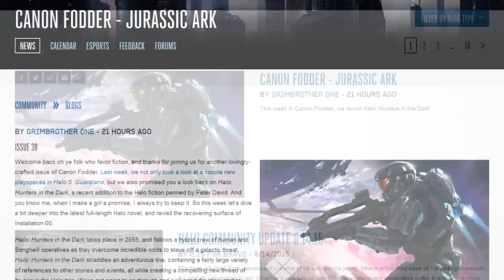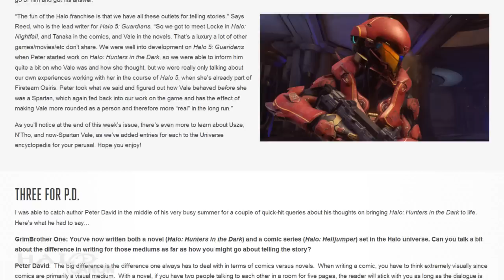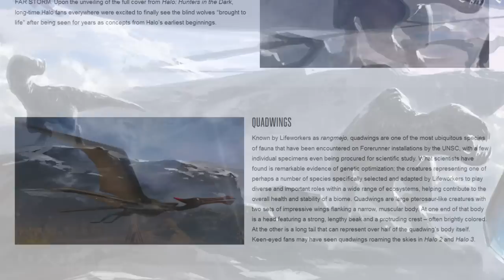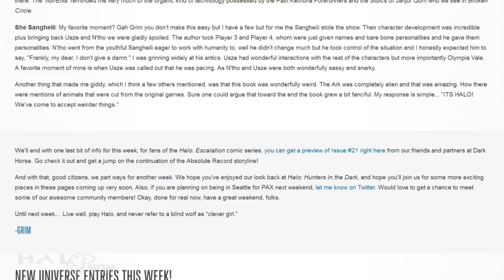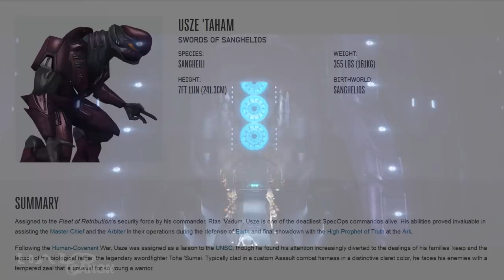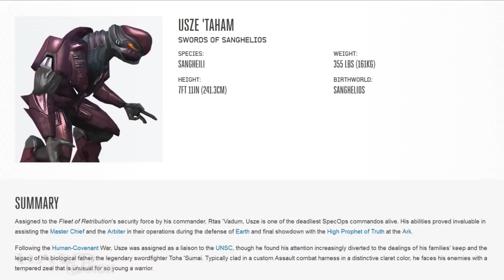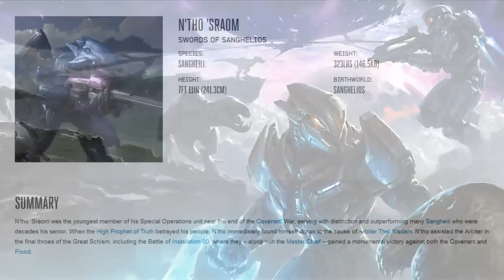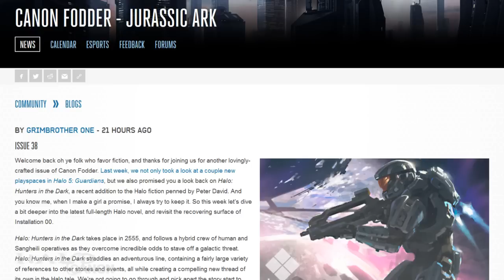Canon Fodder - Jurassic Pun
This week's Canon Fodder revisits the somewhere recently released Halo: Hunters in the Dark. Though it technically only covers one subject, the article is all over the place in the best ways possible, so check it out when you have the chance!